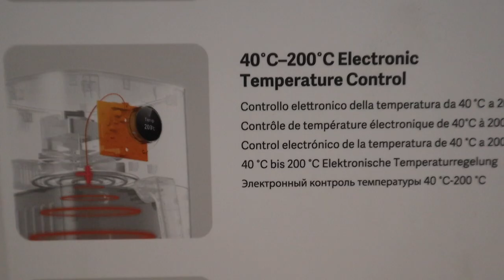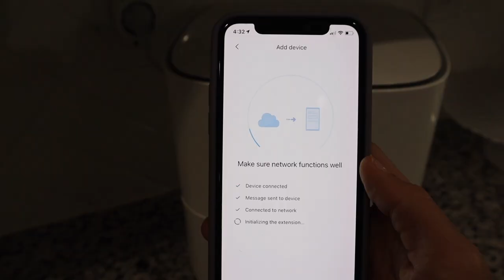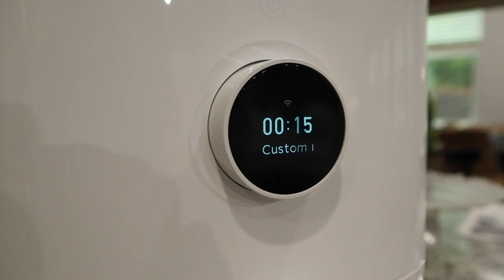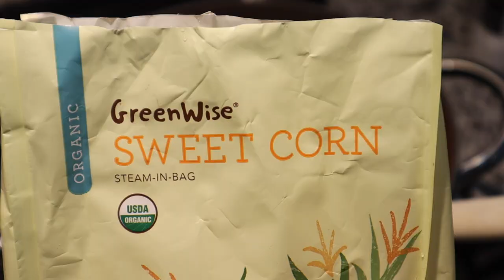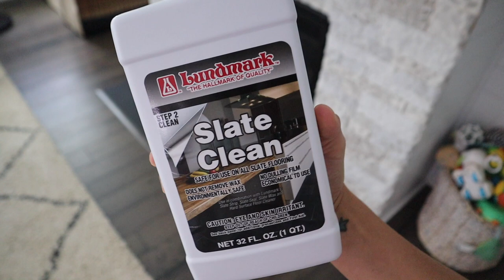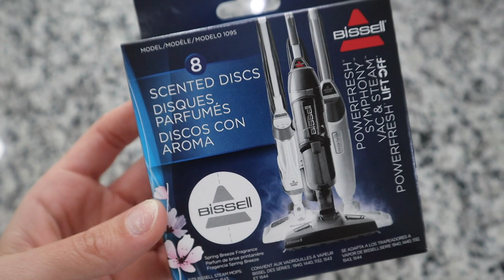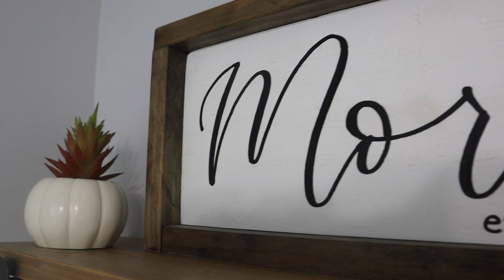FALL DECOR 2021 | CLEAN & DECORATE WITH ME | MORE WITH MORROWS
Cook healthier with less oil and low-fat while cooking is made smart and more efficient via the Mi Home app, voice control, and OLED display.

The Mi Smart Air Fryer 3.5L be available soon at:
Online: mi.com/Amazon
Offline: Xiaomi authorized stores in Europe and other local
partners!

PRODUCT LINKS:

Faux Rust Aspen Leaves Arrangement

Amber Glass Vase

Multi Texture Dash Throw Pillow

Block Stripes Throw Pillow

Raffia Pumpkin Figurine

Decorative Ceramic Pumpkin

Decorative Wooden Vase Natural

Faux Brown Leaf Stem

Artificial Hopps Arrangement in Wood Pot

Artificial Magnolia Leaves Garland

Artificial Leaf Arrangement in Ceramic Pot Purple/Red

Multi Fringe Oversized Lumbar Pillow Cream

Tasseled Throw Pillow Bronze

Bissel Scented Discs